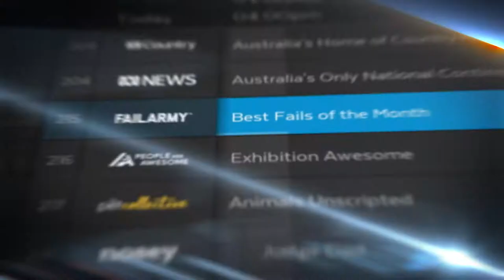April - New Channels on Fetch